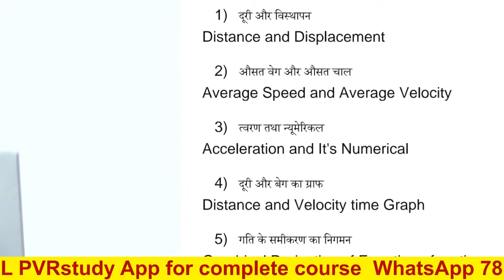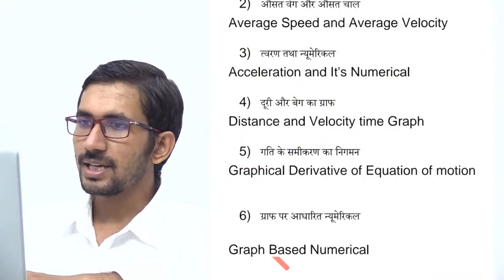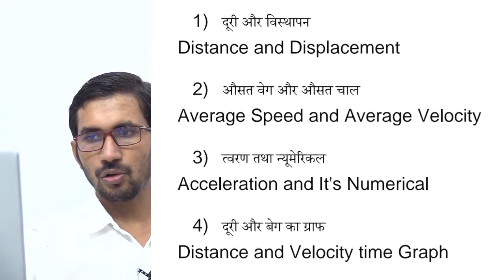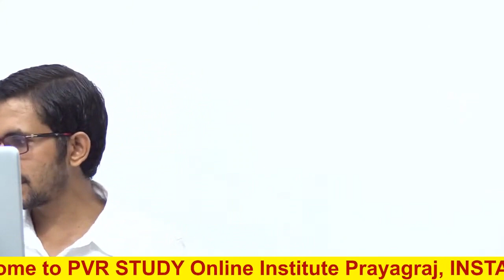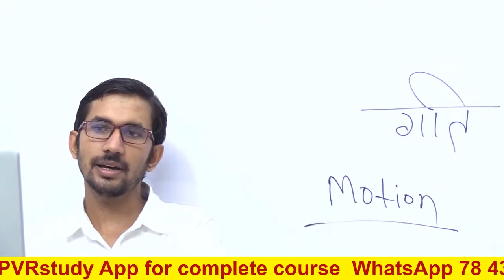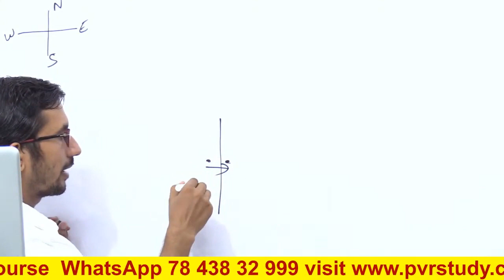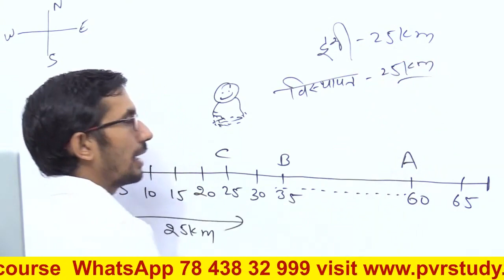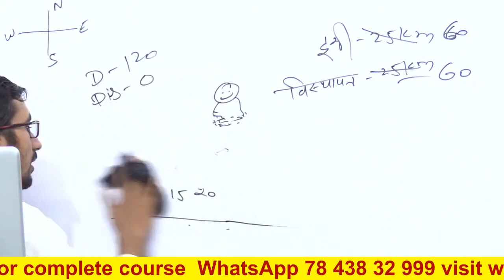Revision || Class 9 Science Chapter 8 | कक्षा 9 का विज्ञान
gati kya hai class 9,
gati ke samikaran,
motion class 9 hindi medium,
class 9 science chapter 8 gati question answer,
motion class 9 questions answers,
class 9 science motion chapter,
class 9 science motion by rajkumar sir,
class 9 online class live hindi medium,
Live classes for Class 9,
Free online classes for class 9 CBSE,
9th class  vigyan online study 2021,
9th classs science  online classes 2021 free,
9 class live science,
class 9 science chapter 8 motion,
class 9th science ,
9th science chapter 8 motion,
9th science motion chapter 8 by rajkumar sir,